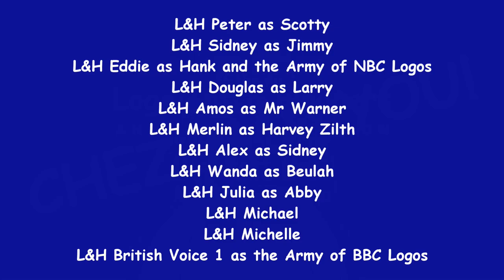Max Andrew's Logo Intro Bloopers: Anniversary Edition | 20 | BBC Video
Stuff happens while the gang are doing the Hemdale Home Video logo: Abby does some explosive sneezes from the NBC peacock, and Sam gets his eardrums destroyed by a loud logo sent by the Devil and She-Devil.

Tantrums: 3 (Sam, Beulah and Anna)
Fourth wall breaks: 2
Zaps: 1

Rated 13+ for language and suicide references.